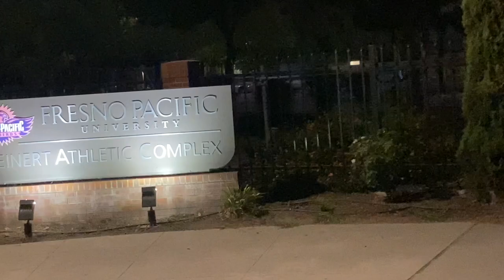Fresno Pacific University campus United States of America education at the Athletic Sports Complex 4